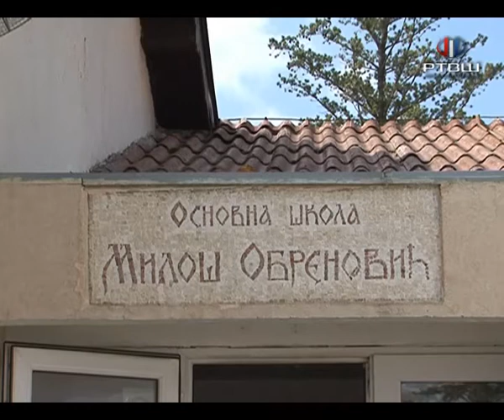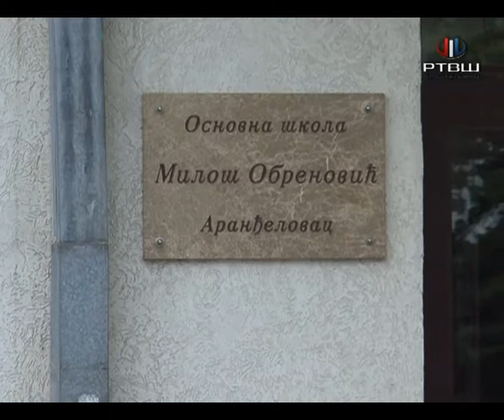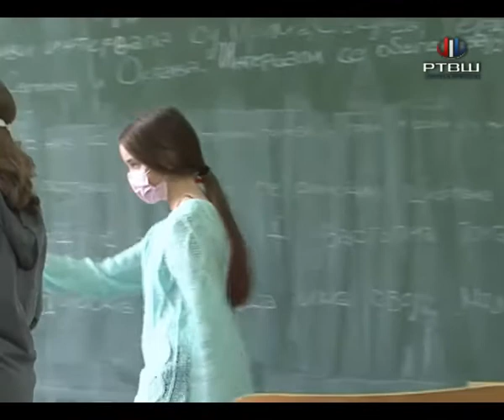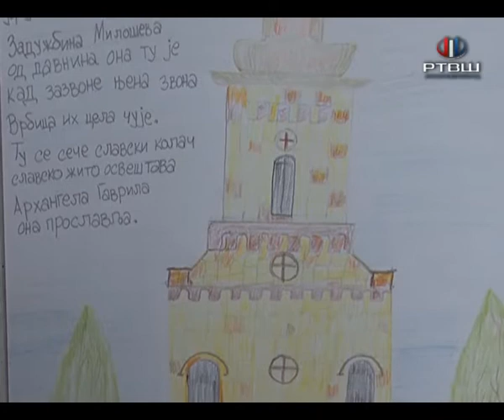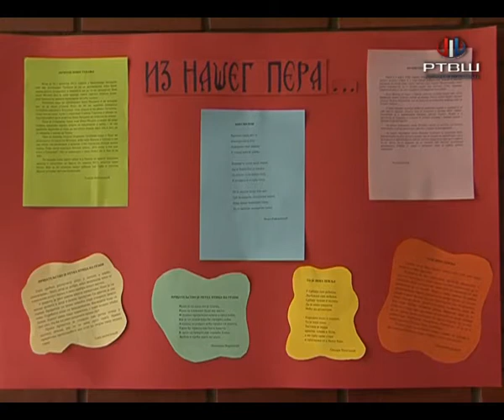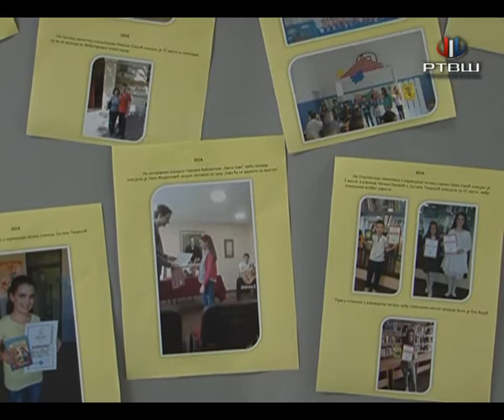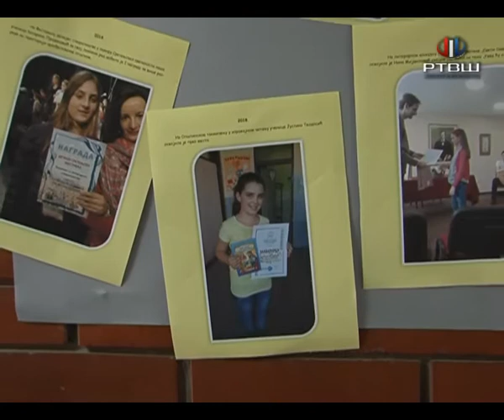RTV Šumadija - Dan osnovne škole "Miloš Obrenović"